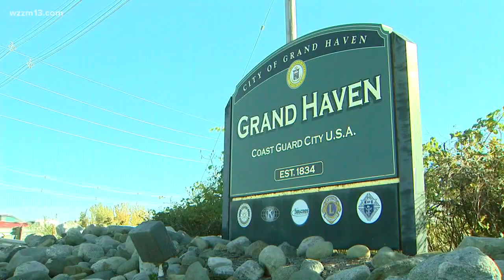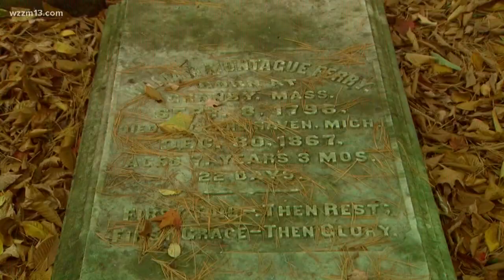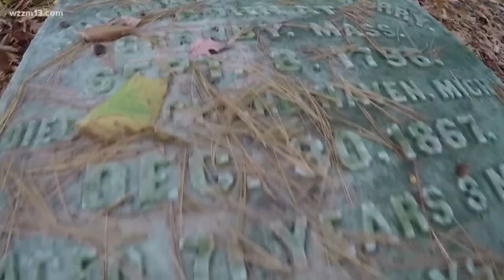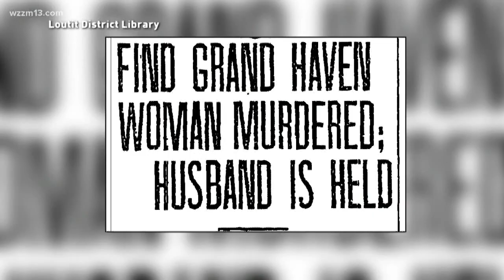Lake Forest Cemetery - OML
A West Michigan cemetery, tucked in the hills of Grand Haven, is claimed by many to be one of the most haunted in the entire country, and decades-worth of common, unexplained experiences have given birth to spooky legend.